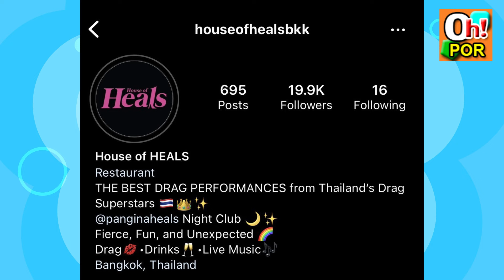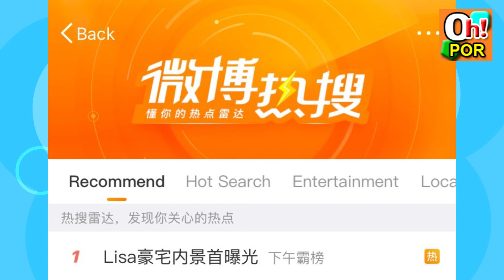ลิซ่า ชุด HBD โชว์ร่างทองสับทุกวงการ พี่ปันปันอัดคลิปหวีดต้าวมาคลับ